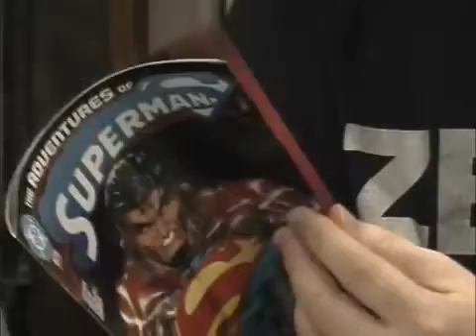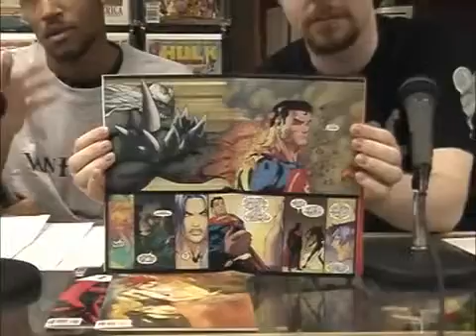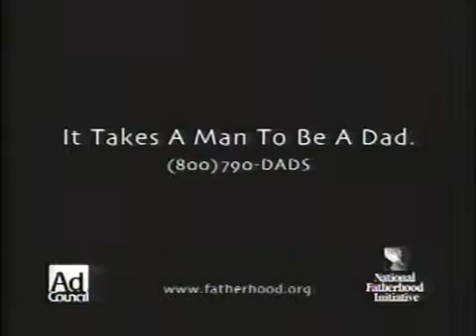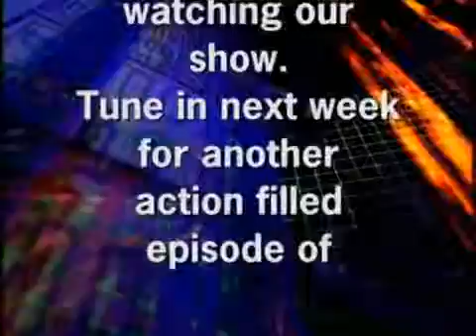UVN: Behind the Counter 43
A classic episode that first aired 5-3-04 on Time Warner Cable Lima, Ohio Channel 11 (6:30pm) featuring David and Peanut recorded at the Comic Connection